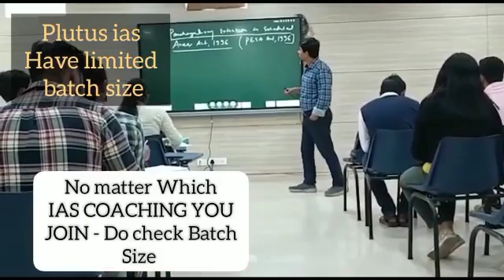Top IAS Preparation Coaching in Bhakhara, chhattishgarh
Best IAS Preparation Coaching in Bhakhara, chhattishgarh.
Which is the best IAS Preparation Coaching in Bhakhara, chhattishgarh ?
Best 5 IAS Preparation Coaching in Bhakhara, chhattishgarh